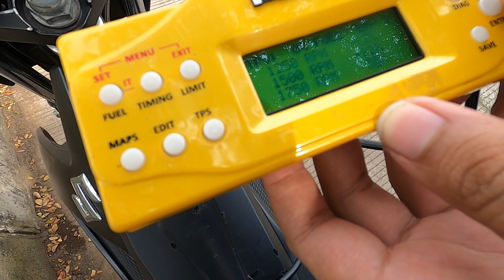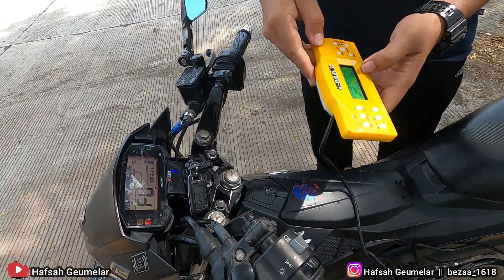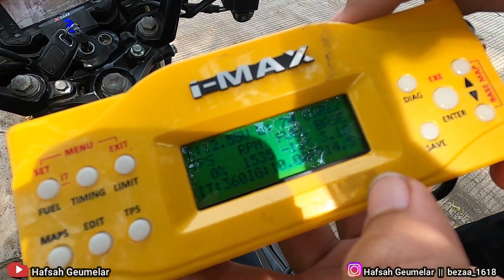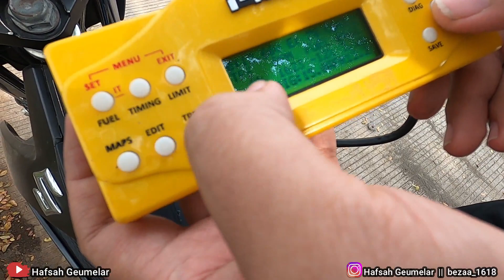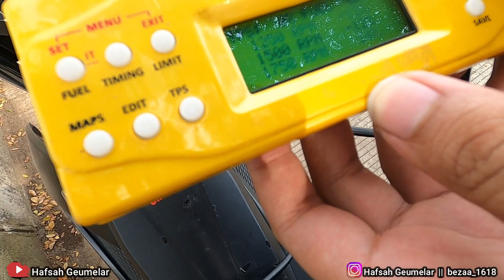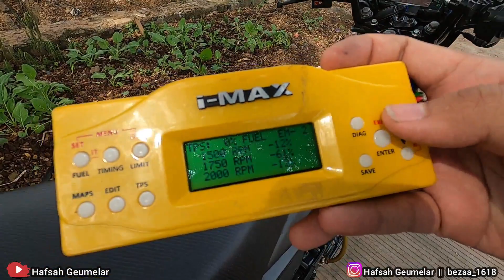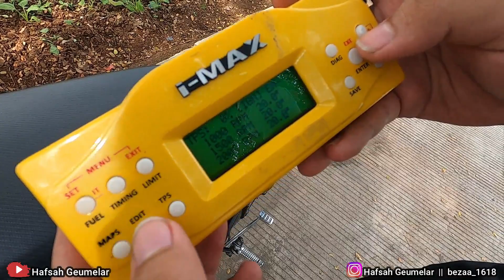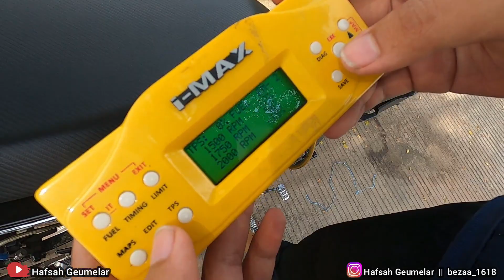SETTING TIMING KUDA JUKEN 5 MENGGUNAKAN REMOT || TERNYATA HANYA SETTING BOROS/IRITNYA || VLOG-07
Timing Kuda :
1. Kalibrasi tps
2. Setting rpm idle sampai 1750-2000rpm
3. Setting timing 15°1rb-3rb rpm
4. Kurangi fuel/tambah fuel di rpm 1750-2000

Untuk Timing Kuda fokus hanya di tps 0%

@hafsah geumelar
@amr_speed15 (bengkel jakarta utara)
@iputubudidharma (owner)

JANGAN LUPA untuk Subscribe, Like, Share ya teman-teman agar kita bisa lebih semangat dalam membuat video-video berikutnya dan jika kalian punya kritik dan saran untuk kami di tulis di kolom komentar yaa...
Terimakasih